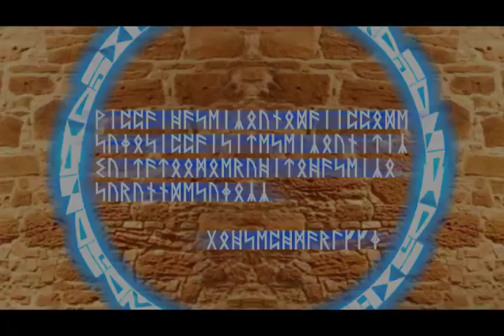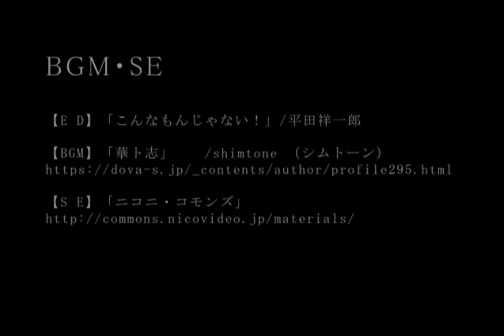【想像力と言う化け物】 コトバチカラ151 今日も頑張る貴方のために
やる気が出る言葉。癒やしの言葉。明日のための言葉。今日も頑張る冒険者（あなた）のために。心に力湧く名言を送ります。